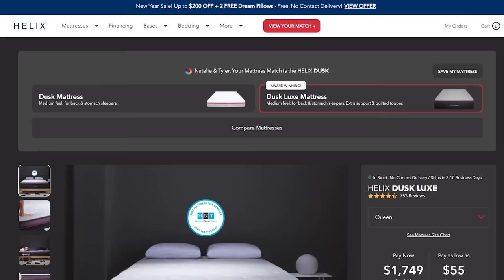*LOGAN* broke me...(LOTS of tears)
for up to $200 off your Helix Sleep mattress plus two free pillows!

Original Movie: Logan